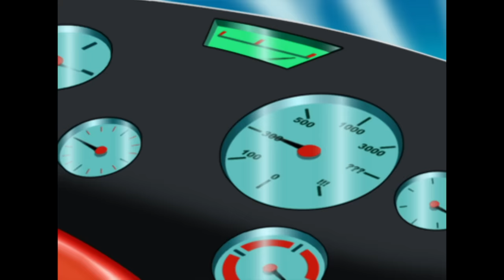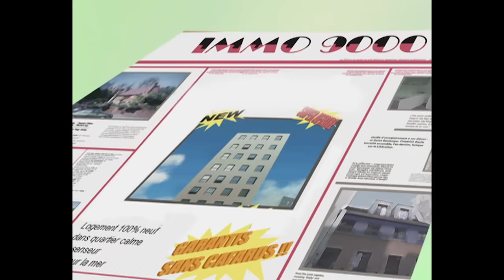हिंदी Oggy and the Cockroaches 💍 विवाह प्रस्ताव! Hindi Cartoons for Kids